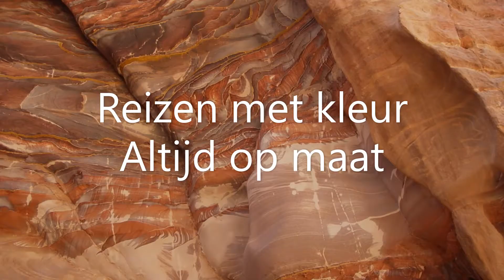Met Saffraan Reizen naar Jordanië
Kruisvaarderskastelen, Romeinse, Ottomaanse en Byzantijnse overblijfselen, groene heuvels en valleien, een roze woestijn, prachtige wadi’s en natuurparken, het zoute water van de Dode Zee, de koraalriffen van de Rode Zee en natuurlijk de mysterieuze stad Petra. En dat alles in een van de meest stabiele landen van het Midden-Oosten. Logisch dat de gastvrije Jordaniërs trots zijn op hun land!